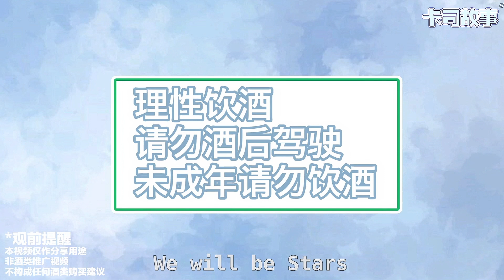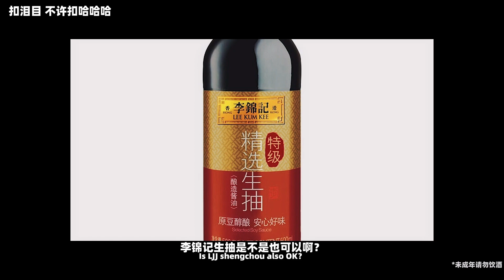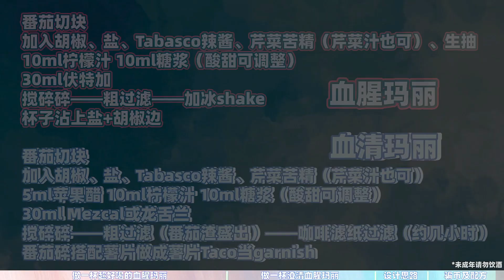如何把血腥瑪麗做成喝不起的樣子？【龍吟瑪麗】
喜歡可以點個讚啊～如果想看更多澄清雞尾酒Clarified cocktail，歡迎評論告訴我！